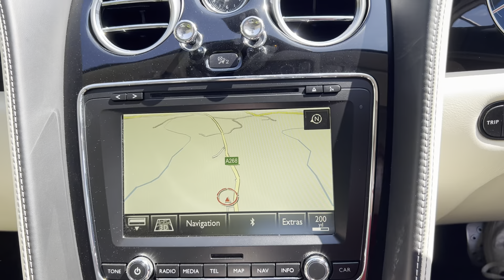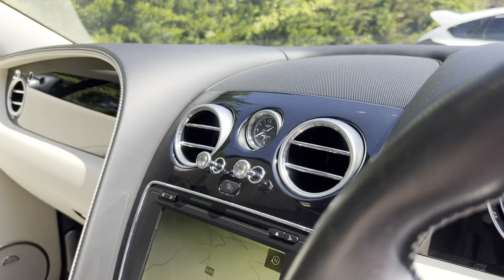BENTLEY CONTINENTAL 4.0 GT V8 S MDS 2d 521 BHP